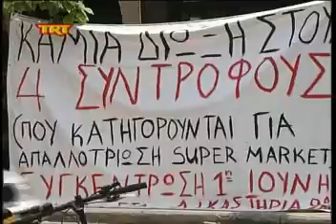Πήρε νέα αναβολή